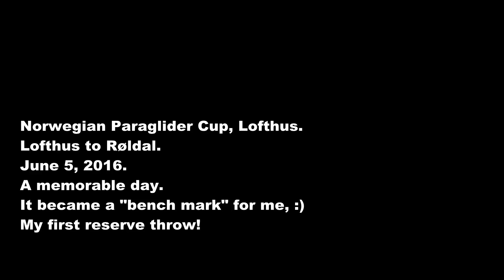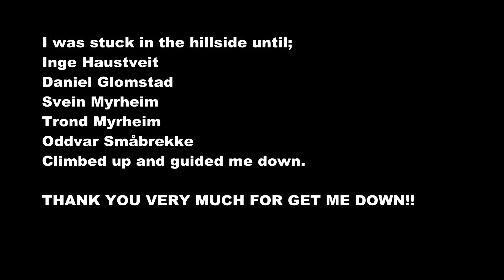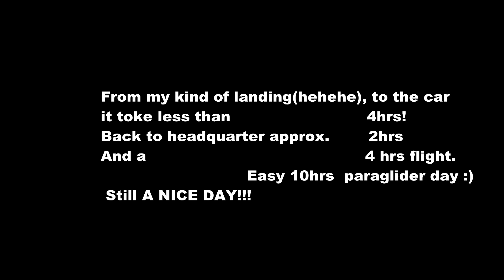06.05.juni.2016.Norwegian Paraglider Cup, Lofthus. Reserve throw.